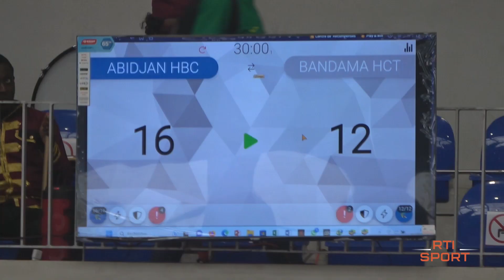Handball - Abidjan Handball Club, nouvelle reine de la saison